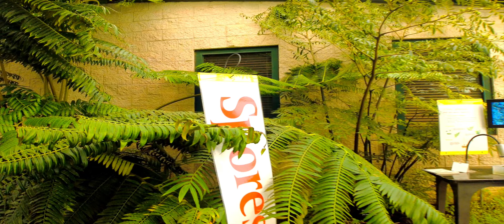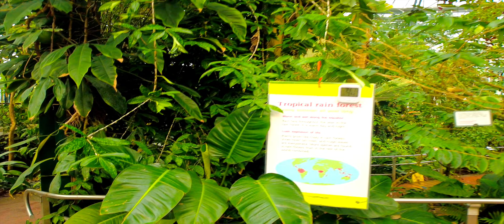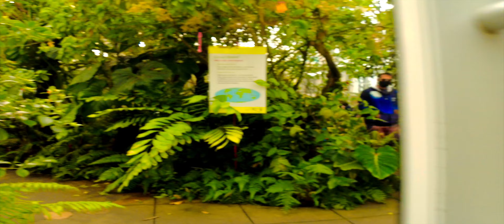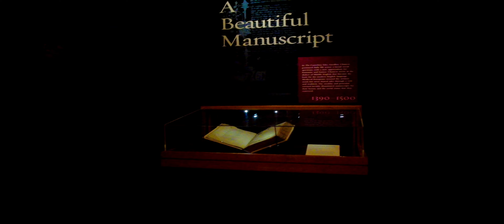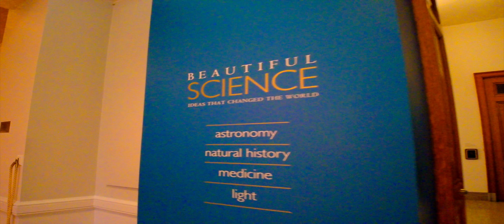The Huntington Library, Art Museum, and Botanical Gardens / 4K Walking Tour / Part 4 / Virtual walk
The Huntington Library, Art Museum, and Botanical Gardens, known as The Huntington, is a collections-based educational and research institution established by Henry E. Huntington and Arabella Huntington in San Marino, California, United States. Wikipedia